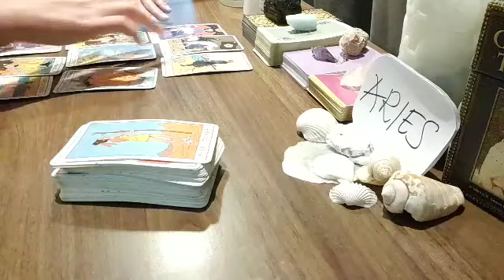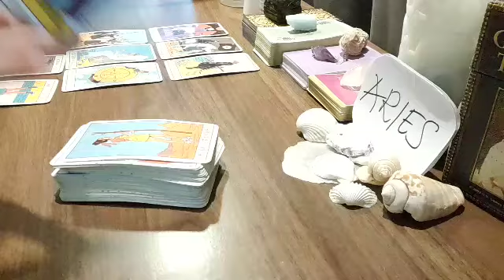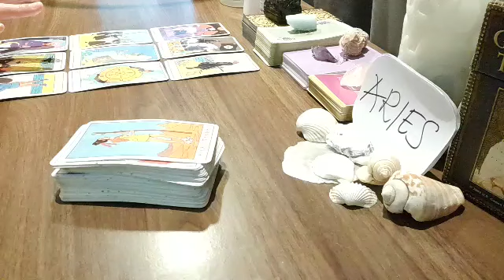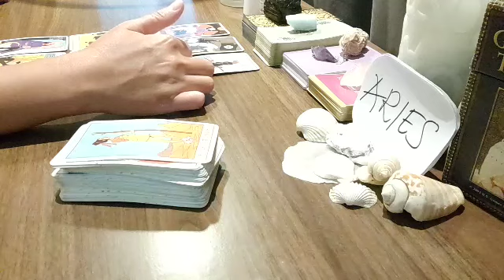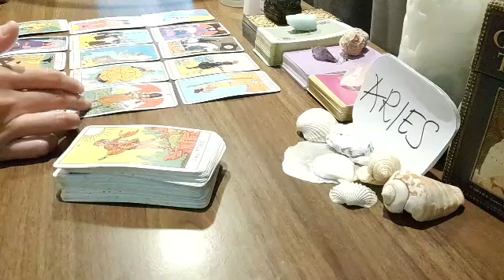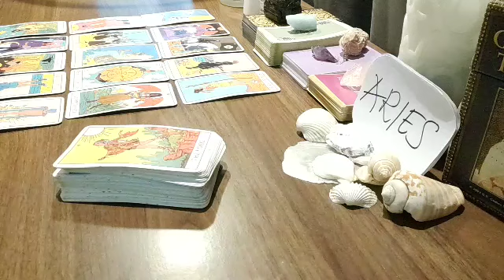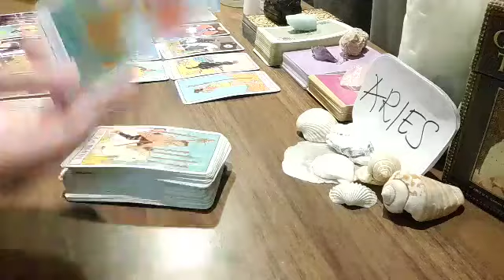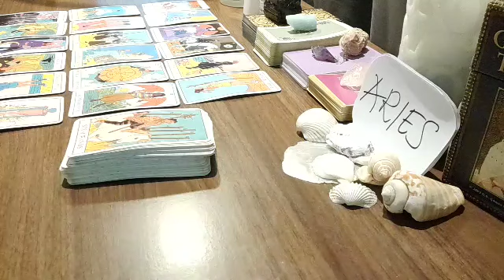ARIES 🤩 THEIR TRUE INTENTIONS TOWARDS YOU ARE....🤩 SEPTEMBER 2021 LOVE MONEY TAROT GUIDE